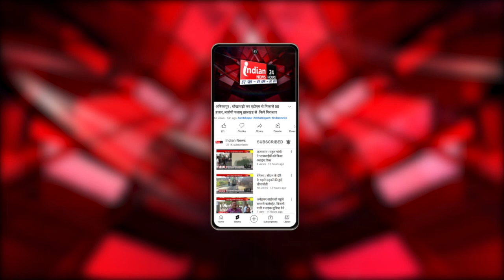Bastar : Congress प्रवक्ता Akhilesh Pratap Singh ने ली प्रेसवार्ता , गिनाई भूपेश सरकार की उपलब्धिया।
Our Links